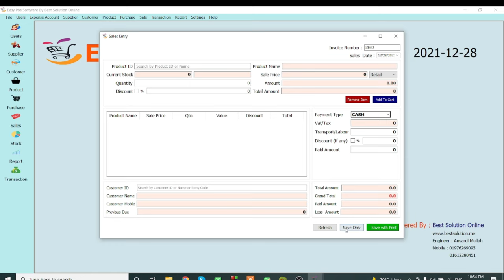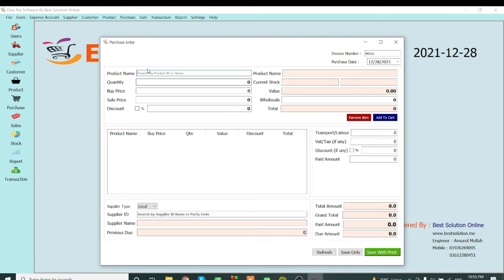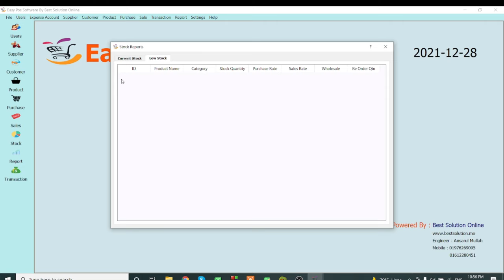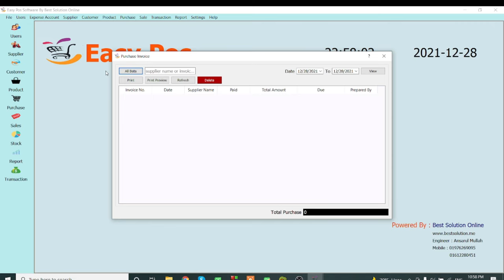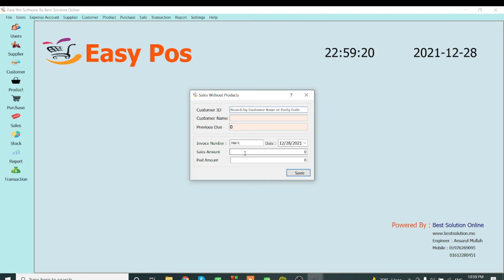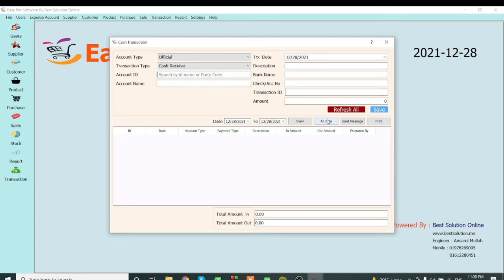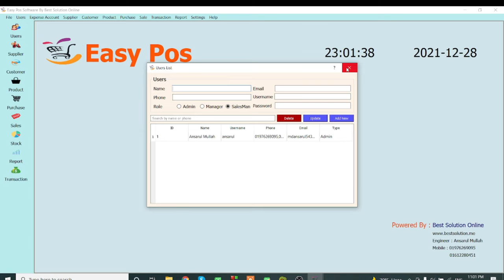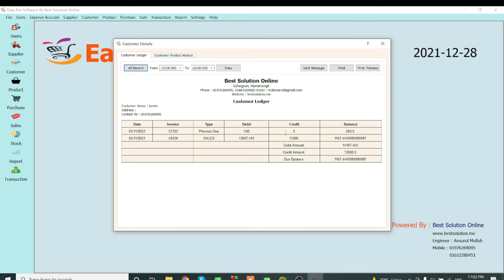দোকান / শো-রুমের জন্যে হিসাব সফটওয়্যার মাত্র 7500 /- টাকা. Easy Pos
আপনার দোকান বা শো-রুমের সকল ধরনের হিসাব রাখার জন্যে আধুনিক প্রযুক্তির কম্পিউটার সফটওয়্যার এখন মাত্র  7500/- টাকা. । এটি একটি ডেস্কটপ বেজড সফটওয়্যার হওয়ার কারনে ইন্টারনেট প্রয়োজন হয় না।
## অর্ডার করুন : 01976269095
এতে আছে :
- সেল রেকর্ড
- ক্রয় হিসাব
- ষ্টক রিপোর্ট
- লাভ লস হিসাব
- দৈনিক খরচ হিসাব
- ডিউ / বাকীর এর হিসাব
- কাস্টোমার লেজার
- সাপ্লায়ারের লেজার
- দৈনিক নগদান বই
- কাস্টোমারের লিস্ট রিপোর্ট
- সহজ ব্যবহার পদ্ধতি
আরো অনেক ফিচার
Features are :-
- Sales Entry
- Purchase Entry
- Sales Record
- Purchase Record
- Stock Report
- Customer Due Report
- Cash Statement
- Profit & Loss Statement
- Offline Software
Yearly Monthly No Charge.
Best Solution Online IT.
Mymensingh, Gafargaon
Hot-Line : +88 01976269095